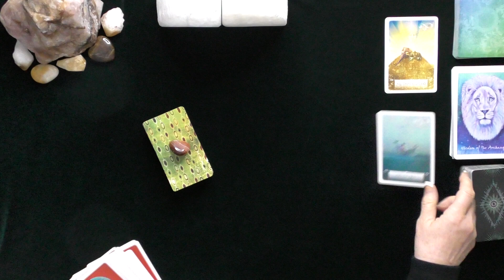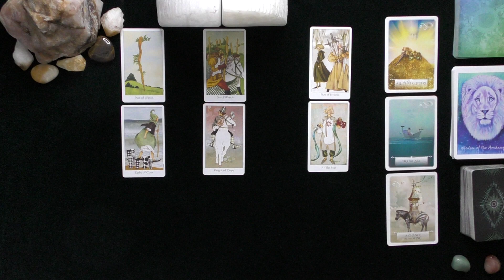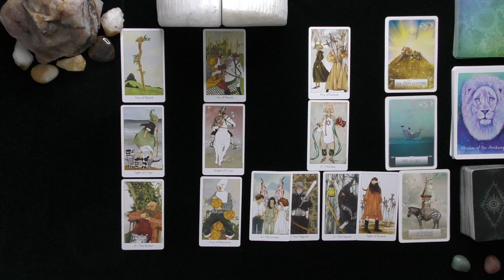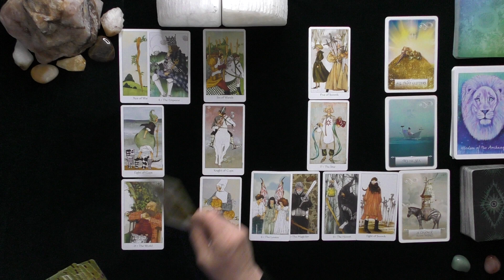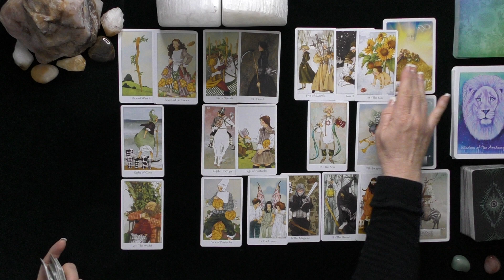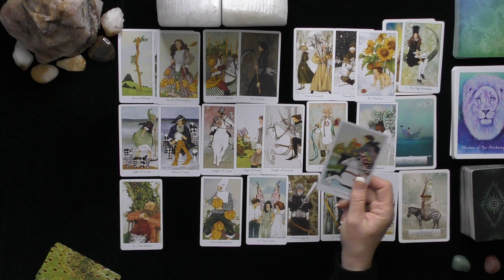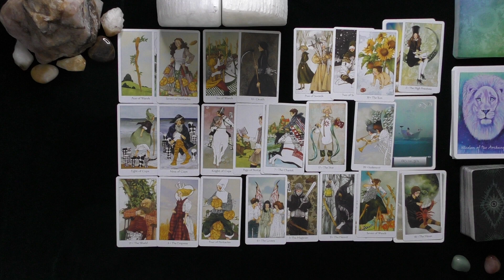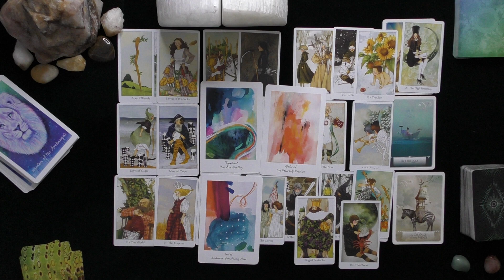CAPRICORN~DIVINE LOVE ARRIVES ON CALM WATERS! ARE YOU READY?!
CAPRICORN~DIVINE LOVE ARRIVES ON CALM WATERS! ARE YOU READY?!~TIMEFRAME 0-12 MONTHS OR TIMELESS IF IT RESONATE!S~JULY 2020

PERSONAL READINGS INFORMATION:
5.0 RATED! 7504+ REVIEWS 22782 + ONLINE READINGS

CONTEST RULES TO ENTER CONTEST
3.  WINNERS POSTED MONTHLY ON COMMUNITY PAGE!